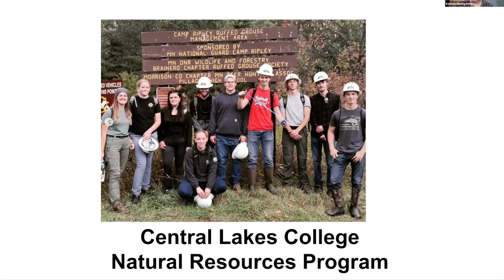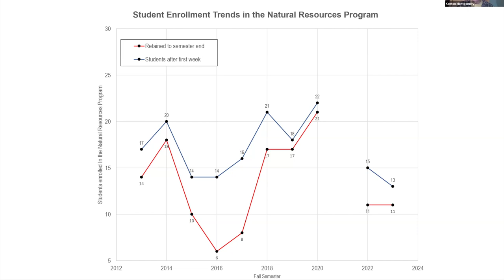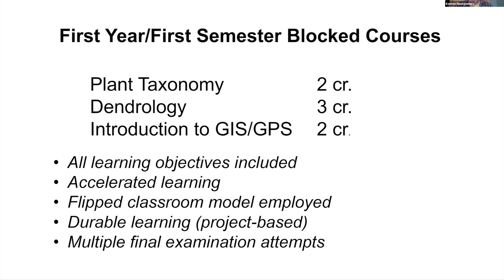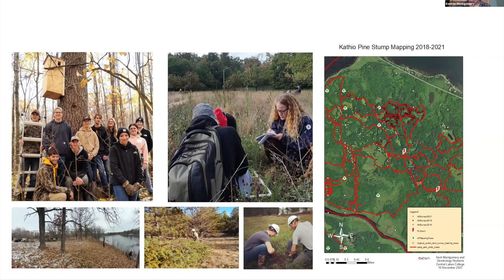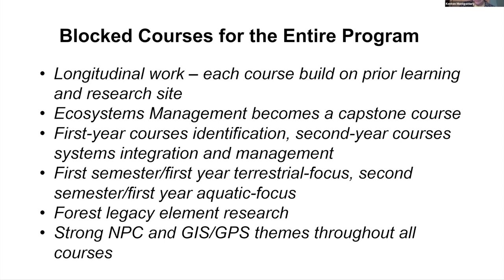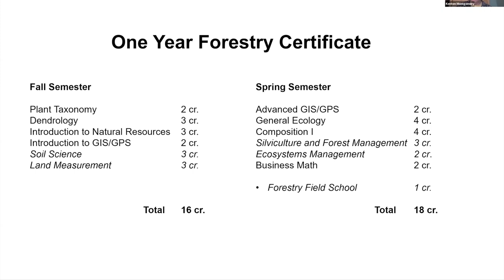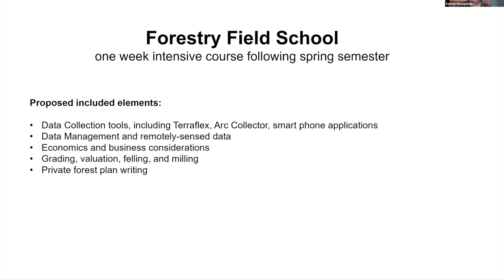Central Lakes College Natural Resources Program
In our March team meeting, Kent, a natural resources instructor from Central Lakes College in Brainerd, MN, shared insights into student recruitment, retention, and job placement strategies. He delved into the specifics of the Natural Resources Program at Central Lakes College, shedding light on exciting developments like the creation of a one-year Forestry Certificate.